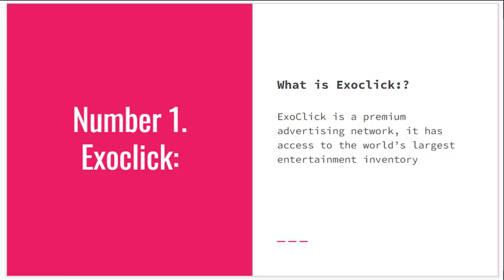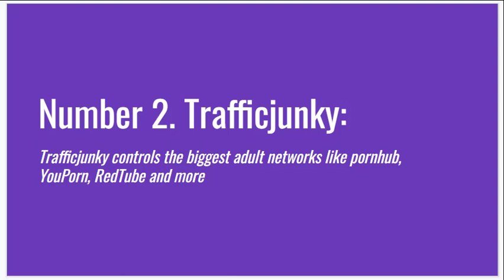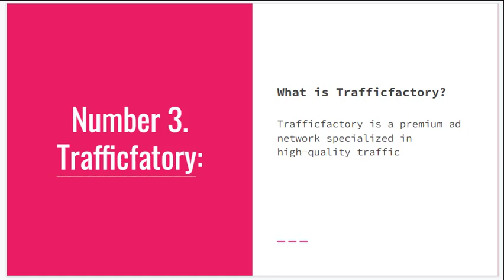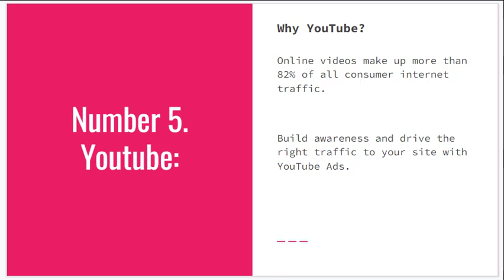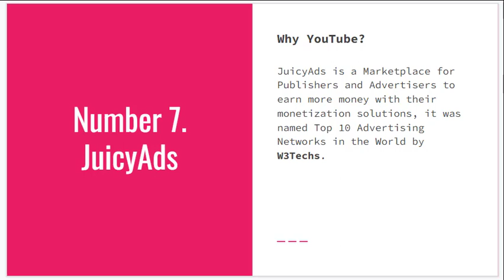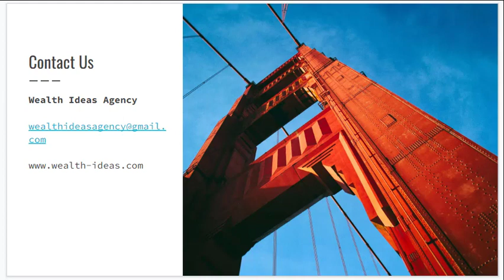Top 7 Effective Online Gambling Marketing Strategies To Get You More Clients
Online Gambling Marketing Strategies shave completely changed over the years.

And so, here are my Top 7 Online Gambling Marketing Strategies To Get You More Customers, FAST.